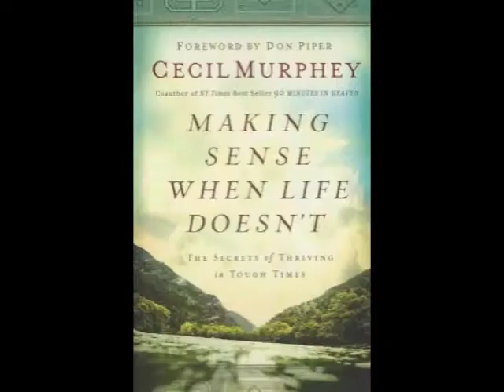Response to Aurora Shooting?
Seeking how to respond to horrific shootings at Aurora movie theater? Moms, dads & kids can create something good from evil, as Jenny offers opinions on how...